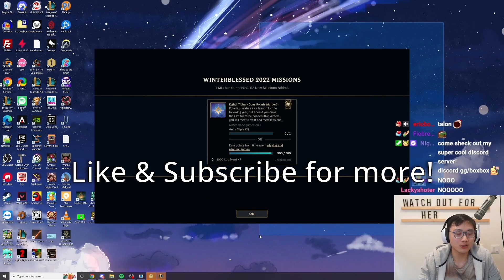BoxBox Caught Cheating! - BoxBox Tft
Finaly! Caught him in 4k cheating! Playing Leona with out anyitems and somehow she got prankster trait!? MORTDOG!!! Still couldn't win :D